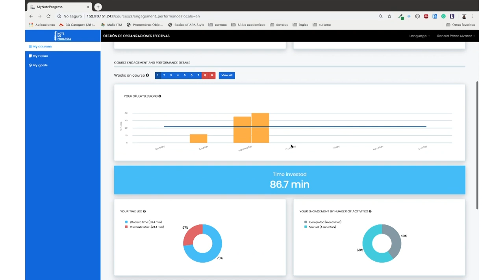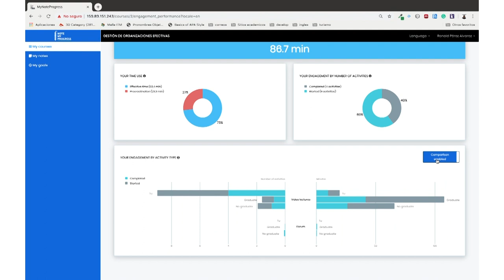Pʀᴏʏᴇᴄᴛᴏ LALA - 𝗡𝗼𝘁𝗲𝗠𝘆𝗣𝗿𝗼𝗴𝗿𝗲𝘀𝘀 Una herramienta para aprender a aprender mejor.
¿Tienes problemas para tomar tus cursos en línea?, ¿Tienes problemas fijando tus metas de estudio y organizándote? Si tu respuesta es sí, entonces te invitamos a conocer 𝗡𝗼𝘁𝗲𝗠𝘆𝗣𝗿𝗼𝗴𝗿𝗲𝘀𝘀, una herramienta diseñada especialmente para apoyar tu planificación, el monitoreo y evaluar tus sesiones de estudio. A través de visualizaciones interactivas y formularios personalizados, que te ayudarán a conocerte mejor y así alcanzar los objetivos que te propongas.